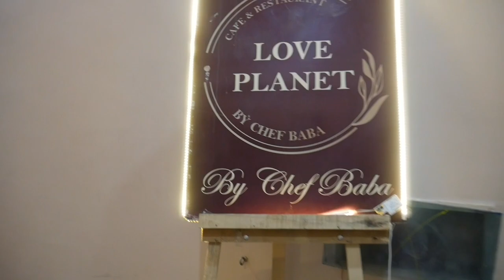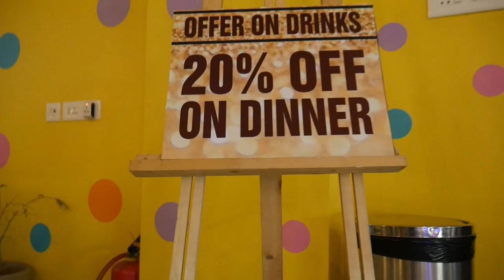Love Planet Cafe And Restaurant Jaipur | Rooftop With The Best View | Jaipur Food Tour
Location 👉
Love Planet Cafe & Restaurant
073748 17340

Recently I visited Love Planet Cafe & Restaurant and found the ambience very welcoming and charming. Vibrant color theme and elegant decor makes this place a very happening one. They have beautiful indoor and outdoor seating areas and ofcourse the view outside with having World Trade Park in the backdrop make it the cafe with the most beautiful view in Jaipur, perfect to take beautiful pictures. Its a pure veg. Restaurant which remains open from 10a.m. to 11p.m. Total seating capacity of this place is approximately 95. Buffet is also available for guests, ranging from Rs.350 to Rs.1000 (according to your choice of menu) Its a perfect choice for you if you wanna host Birthday party, family dinner or kitty party. Food was so good at Love Planet Cafe & Restaurant.
I tried:-
1. Panner Tikka (price Rs.375)
2. Panko Coated Cheese Corn Rolls (price Rs.390)
3. K3 Coffee (price Rs.180)
4. Orange Mojito (price Rs.110)

Staff here was very welcoming.  I felt welcomed, well looked after and professionally attended. Overall, a nice place to visit.

Topics covered in this video :
love planet cafe jaipur,
cafe in jaipur,
best cafe in jaipur for couples ,
jaiour food tour,
romantic cafe in jaipur,
rooftop cafe in jaipur,
food review,
vlog,
vlog video,
jaipur,
jaipur vlog,
jaipur ki video,
jaipur video,
jaipur food,
new place alert in jaipur,
food review india,
food review jaipur,
food vlog,
best places to eat in jaipur,
jaipur food best places,
jaipur food review,
jaipur food restaurant,
jaipur food reaction,
cinematic food shots,
restaurants in jaipur,
best food in jaipur,
rooftop restaurants in jaipur,